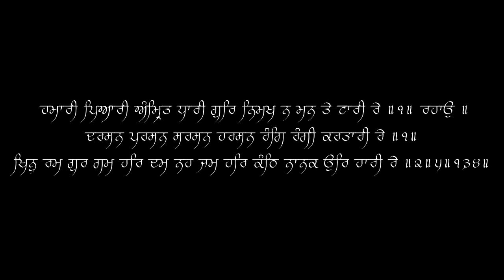Hamari Pyari Amrit Dhari - Bhai Gurmeet Singh (Shant) - 11/10/11 - Live Manji Sahib